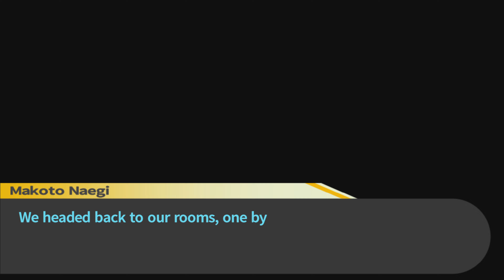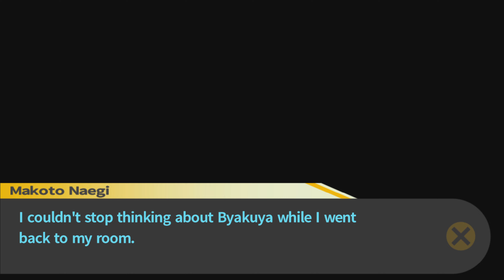Streit unter Freunden !!! | Danganronpa #47